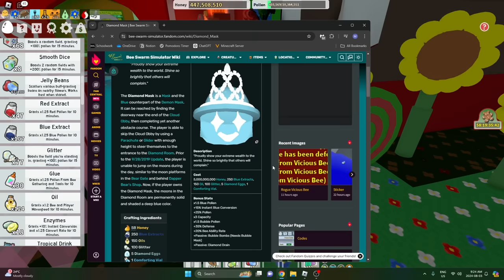The Diamond Mask Made Me Go Insane...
The diamond mask in Roblox's Bee Swarm Simulator was kinda hard to get... I might get the other two masks next time... or another spirit petal... or complete beesmas. idk.